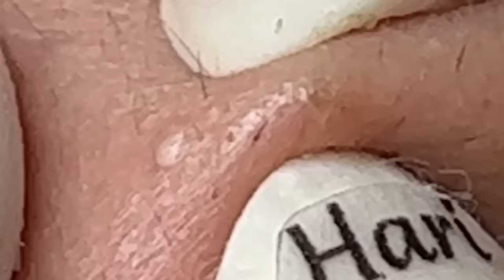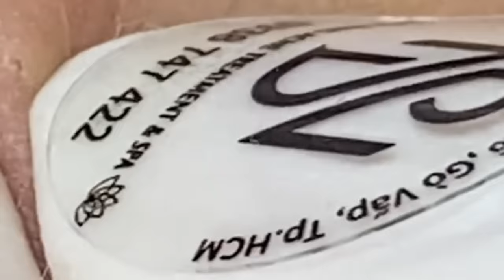𝐓𝐨𝐝𝐚𝐲 𝐢𝐬 𝐲𝐨𝐮𝐫 𝐝𝐚𝐲, 𝐬𝐡𝐢𝐧𝐞 𝐰𝐢𝐭𝐡 𝐚 𝐛𝐫𝐢𝐠𝐡𝐭 𝐟𝐚𝐜𝐞 𝐥𝐢𝐤𝐞 𝐭𝐡𝐞 𝐬𝐮